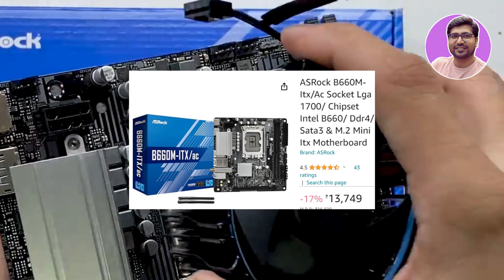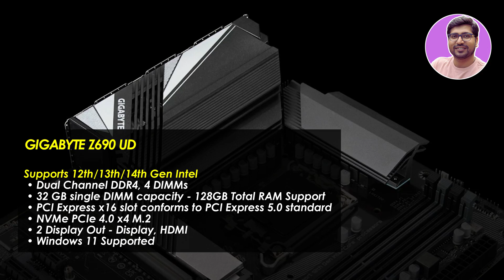🔥Best Motherboard For i5 12th Gen 12400F🔥Best Motherboard For i5 12th Generation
🔥🔥In this video we review the Best Motherboard For i5 12th gen 12400f Or Best Motherboard For i5 14th gen Or Best Budget Motherboard Or H610 Motherboard Or Motherboard H610M Or Motherboard B660M Or B760M, Z690 Or Z790 Or Best Gaming Motherboard this option offers all the essential features you need without breaking the bank. With easy installation, this motherboard is perfect for budget-conscious gamers. So, upgrade your setup with the best Motherboard For i5 12/13/14 gen.

☑️☑️BEST MOTHERBOARD FOR I5 12th/13th/14th GEN ☑️☑️

🔳🔳🔳Intel I5 12th/13th Gen F
🔴🔴Best B660M Motherboard🔴🔴
🔳MSI Pro B660M-E

🔴🔴Best B760M Motherboard🔴🔴
🔳MSI PRO B760M-E
🔳GIGABYTE B760M DS3H AX
🔳MSI PRO B760M-A WiFi

🔳🔳🔳Intel I5/i7 12th/13th Gen K (Over Clocking)
🔴🔴Best Z690 Motherboard🔴🔴
🔳GIGABYTE Z690 UD

🔴🔴Best Z790 Motherboard🔴🔴
🔳Gigabyte Z790 UD AX
🔳MSI PRO Z790-A WiFi